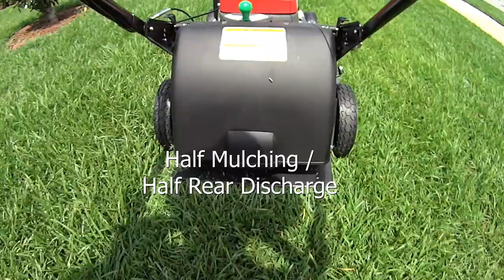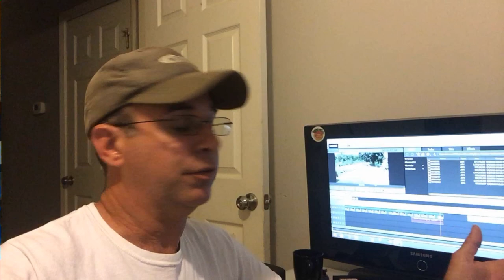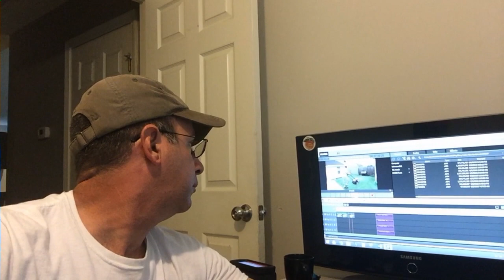Honda HRX217VKA Full Demonstration Video - More Like a How To Operate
The Honda HRX 217 VKA has many mowing configurations to choose from. You can bag, much, rear discharge, or bag AND mulch, or discharge AND mulch. Confusing?? Let me show you all the configurations in short and tall thick grass. Not a review - This is a demonstration Video in short grass AND in 9 inch tall thick grass.
FEATURED ITEM:
50 Ft x 3/8" High Quality Pressure Wash Hose

STUFF I BUY FOR MY BUSINESS:
3 Blade Pack
6 Blade Pack

*21 Inch Rear Wheel Drive Belt - Troy Bilt / MTD P# 95404282
*21 Inch TB Blade Adapter with Drive Belt Pulley MTD P# 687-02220 ADAPTER ASM-25MM

*150 Ft Capacity Steel Pressure Hose Reel
* Powersmart Electric Pressure Washer
* 1 Gallon Plastic Chemical-Safe Pump Sprayer

SNACKS I LOVE
Oberto Applewood Smoked Bacon Jerky

*Similar Recumbent Bicycle
*Garmin Edge 200 Cycling GPS Computer
*Wrist Band Mount Garmin GPS Quick Release Kit